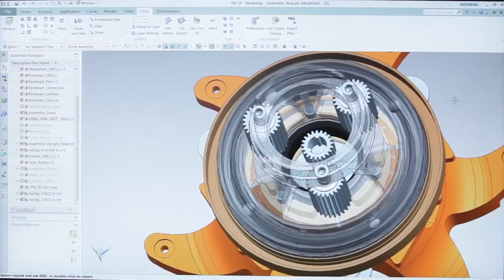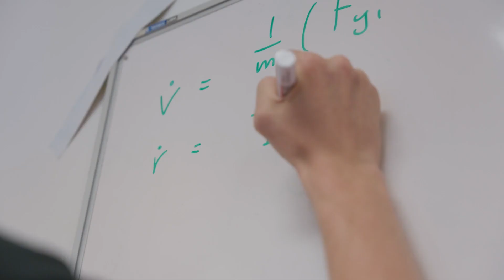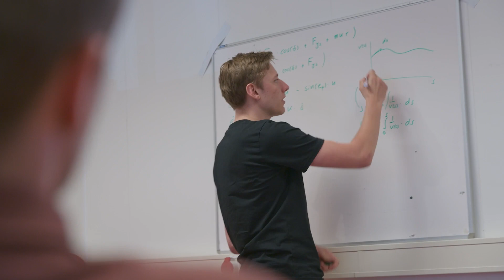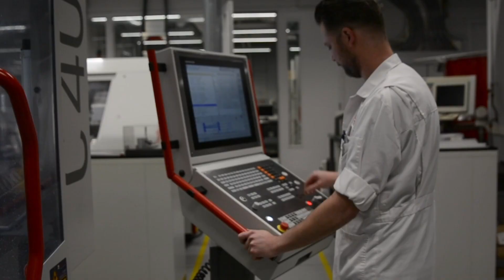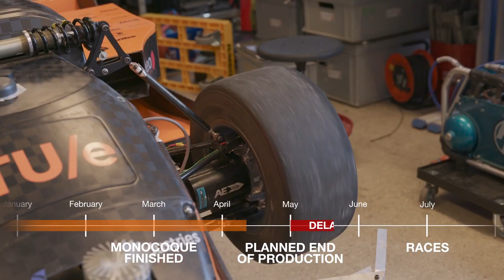The Road to URE | Episode #3 Production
This is 'The Road to URE,' where you'll dive into what it takes to build an electric and autonomous race car in one year. This episode we'll dive into the the production process of the Chassis department. The process of building a monocoque is explained, including the potential threats to the planning.